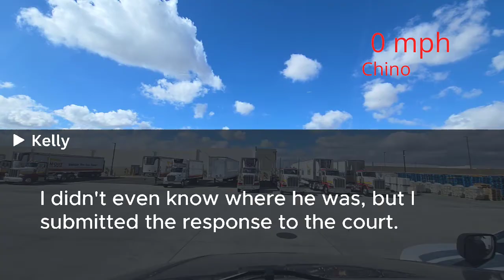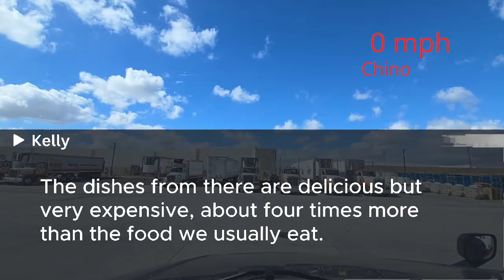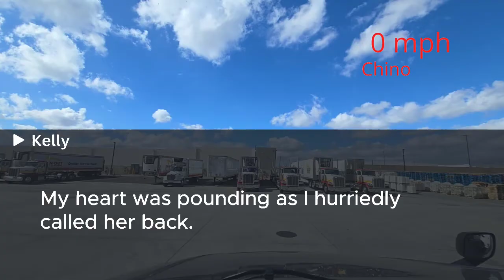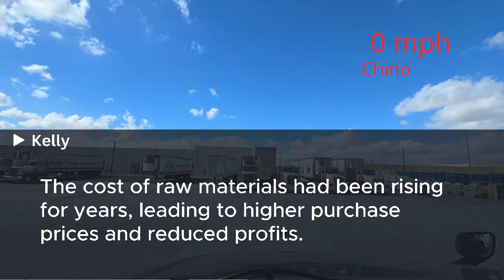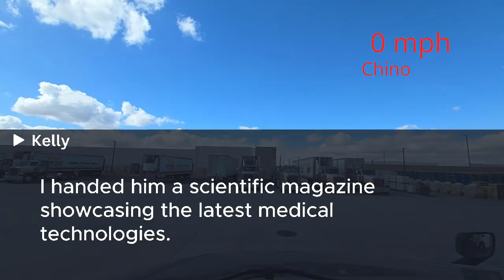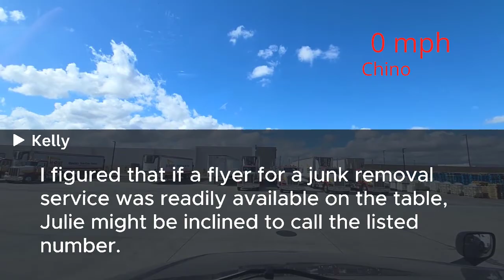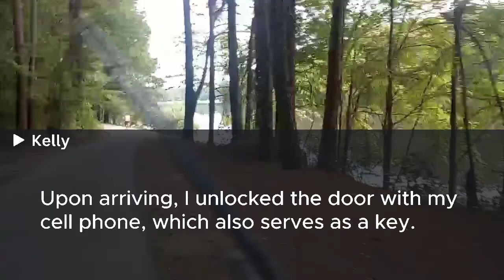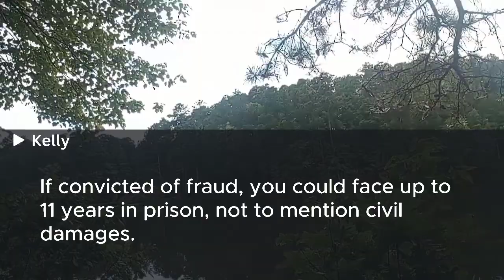My stepdaughter threw out my belongings unaware I was funding her mom's cancer therapy. The next day